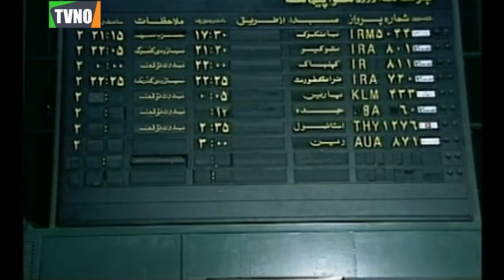سریال ایرانی مسافری از هند | قسمت 1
Serial Mosaferi Az Hend - Episode 1

برای تماشای قسمت های بعدی سریال مسافری از هند بر روی لینک زیر کلیک کنید:
خلاصه داستان سریال مسافری از هند :
رامین نادری (سروش گودرزی) برای درس خواندن به هندوستان می‌رود. او که قرار است با دختر دایی خود پروانه (الهام حمیدی) ازدواج کند، با دختری هندی به نام سیتا (شیلا خداداد) آشنا می‌شود و او را برای ازدواج به ایران می‌آورد، اما ورود سیتا به ایران مشکلاتی را به وجود می‌آورد

بازیگران:
حمید گودرزی، بهنوش طباطبایی، شیلا خداداد، الهام حمیدی، سروش گودرزی، مجید مشیری، نسرین مقانلو، عنایت الله شفیعی و …

کارگردان: قاسم جعفری
ژانر: درام و خانوادگی
Synopsis:
Ramin Naderi (Soroosh Goudarzi) goes to India to study. He is going to marry his cousin Parvaneh (Elham Hamidi), but he meets an Indian girl named Sita (Shila Khodadad) and brings her to Iran for marriage. But Sita's arrival in Iran creates problems.

Cast:
Hamid Goudarzi, Behnoosh Tabatabai, Shila Khodadad, Elham Hamidi, Soroosh Goudarzi, Majid Moshiri, Nasrin Moqanlou, Inayatullah Shafiei and...

Director: Ghasem Jafari
Genre: Family Drama